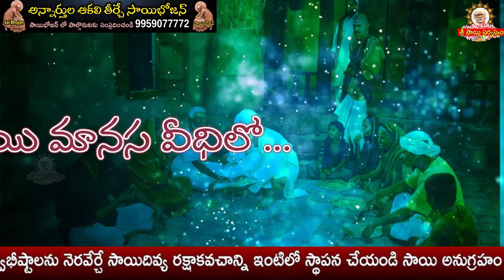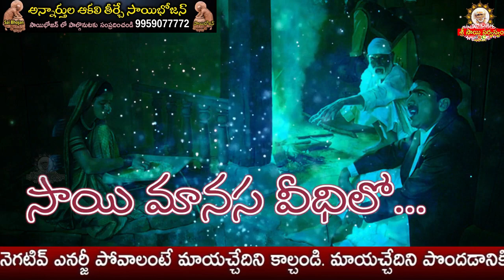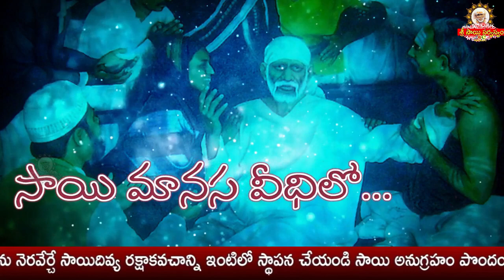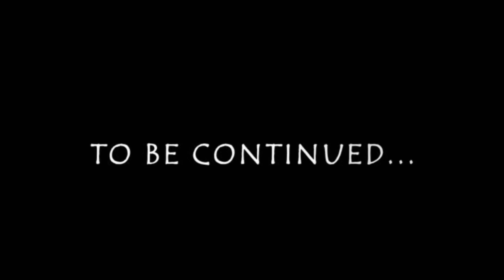Sai Manasa Vedhilo - 685 I Shiridi Sai baba Life Story I సాయి మానస వీధిలో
goldenlotus444.